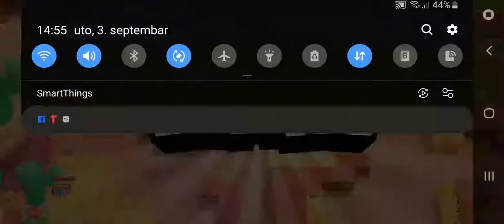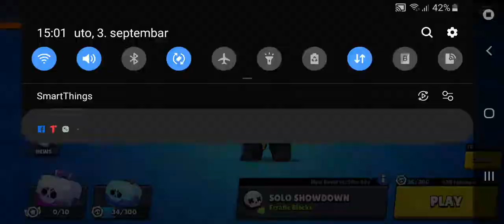VUKAN BRAWL STARS (noob)